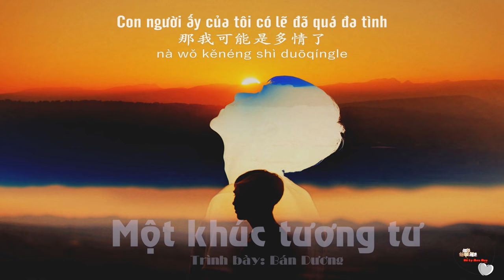[Vietsub] Một khúc tương tư - Bán Dương [一曲相思 - 半阳 ]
一曲相思 - 半阳
词：半阳
曲：可泽
编曲：可泽
混缩：宋马超
母带：李浩
制作人：可泽
OP：寿光坚诚
这人间袅袅炊烟
和风花雪月浪漫
痴情人多半贪恋
爱恨情仇的好看
又让你痛不欲生
又让你趁醉装疯
终有天脱胎换骨
直到哭着笑才懂
欲问青天这人生有几何
怕这去日苦多
往事讨一杯相思喝
倘若这回还像曾经执着
心执念你一个
那我可能是多情了
浊酒一杯余生不悲不喜
何惧爱恨别离
一路纵马去斟酌
一曲相思入江水与山河
在油伞下走过
悠然入梦却恍若昨
这人间袅袅炊烟
和风花雪月浪漫
痴情人多半贪恋
爱恨情仇的好看
又让你痛不欲生
又让你趁醉装疯
终有天脱胎换骨
直到哭着笑才懂
怕这去日苦多
心执念你一个
何惧爱恨别离
一路纵马去斟酌